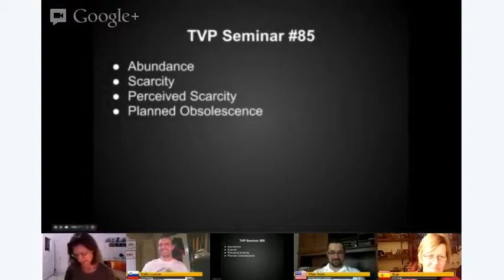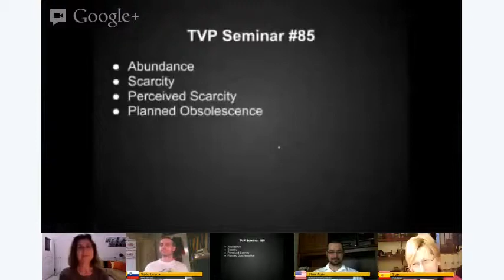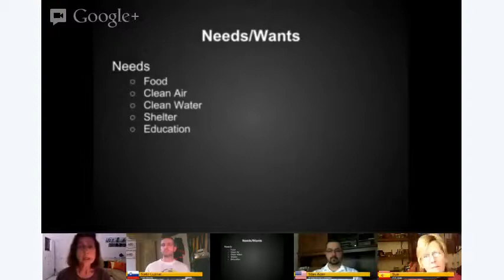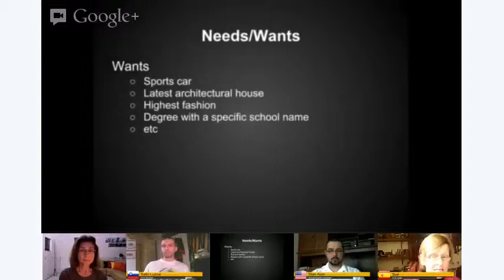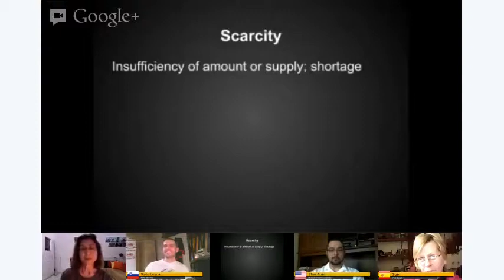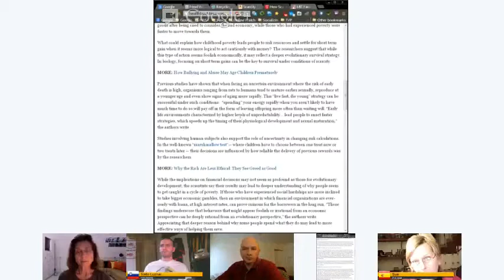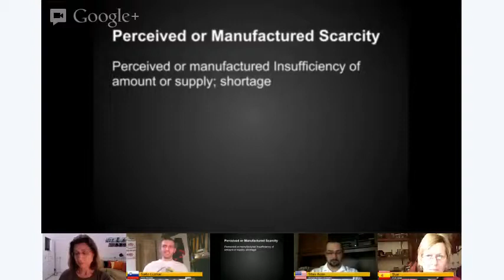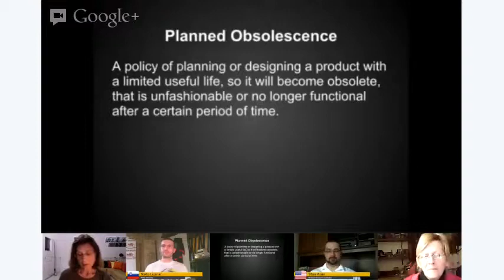TVP Google Hangout - 2013-03-31 - #85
Online discussion with Roxanne Meadows.  Streamed live on Mar 31, 2013.